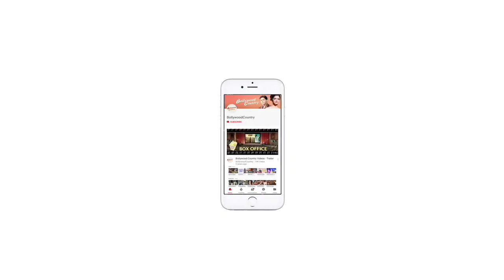Ajay Devgn starrer 'Drishyam 2' gets a release date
After impressing the audience with his brilliant acting in the recently released film 'Runway 34' actor Ajay Devgn is gearing up to hit silver screens with his another most awaited film.